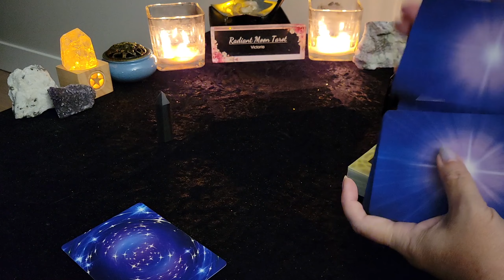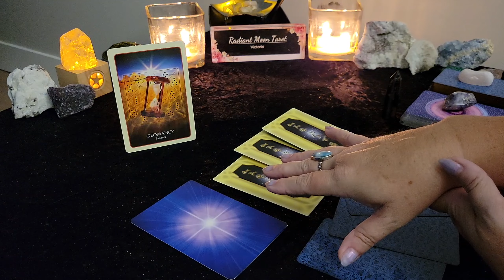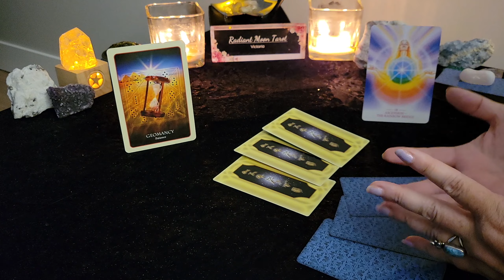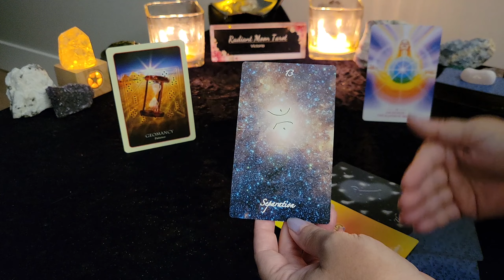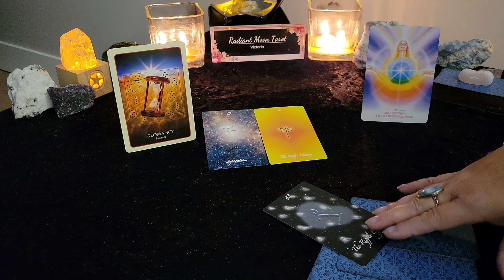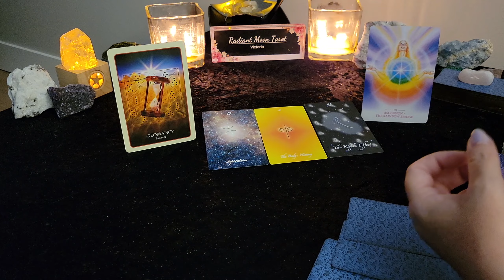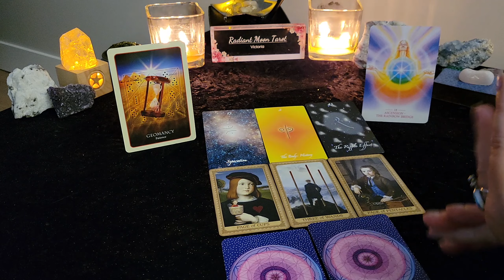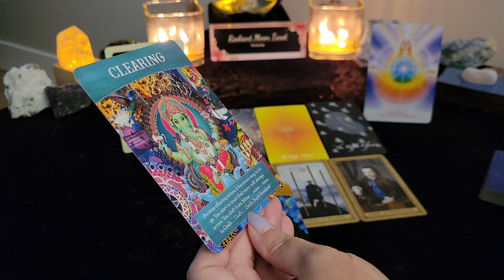♈️ ARIES 🦁 LIONS GATE 88 Portal ACTIVATED! 🔮Manifest your Dreams & Prepare for a Huge Energy Shift!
Welcome all ARIES Sun, Moon & Rising signs! Are you ready for a big energetic shift, and to harness the ABUNDANCE that the universe has to offer you? Be open to harness this energy to MANIFEST your desires, and connect with the spiritual realm. This is your LIONS GATE 88 Portal Tarot & Oracle Card Reading. Don't miss out! See what message the universe has for you!

Decks used in this reading (links included to purchase):
Divination of the Ancients
The Living Light Cards
Lightworker Oracle
Influence of the Angels Tarot
Divine Abundance Oracle
Promo links:

Victoria XOXO